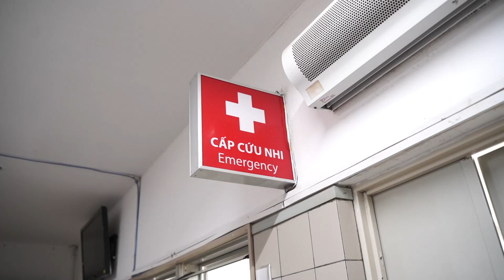Sẻ chia những mất mát với các nạn nhân vụ cháy chung cư mini | Báo Tuổi trẻ Thủ đô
Ngày 18/9, Báo Tuổi trẻ Thủ đô phối hợp cùng Ngân hàng Hợp tác xã Việt Nam Co-op Bank, Tập đoàn Liên Thái Bình Dương tới thăm hỏi, động viên và chia sẻ cùng gia đình các nạn nhân vụ cháy chung cư mini tại phố Khương Hạ đang điều trị tại Bệnh viện Bạch Mai.